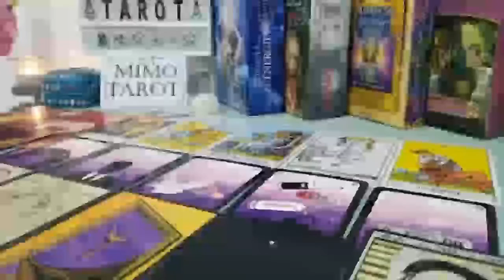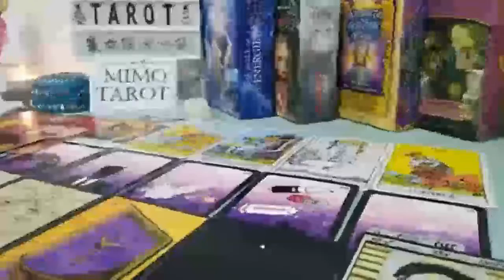ARIES TAROT LOVE READING, THIS PERSON REALIZE YOUR WORTH